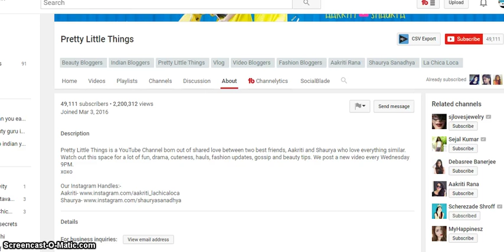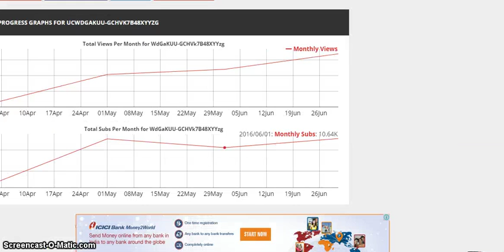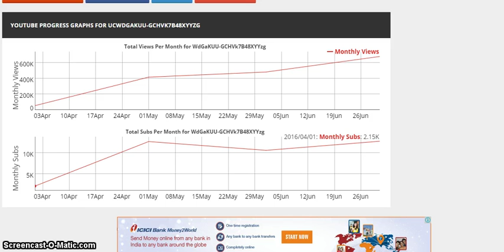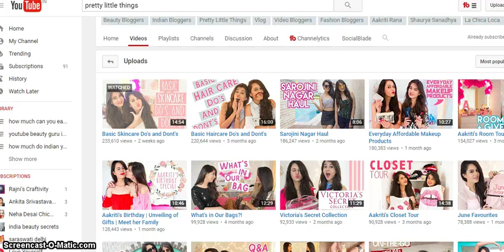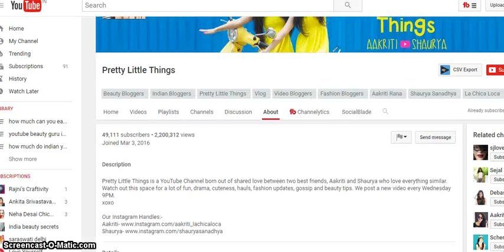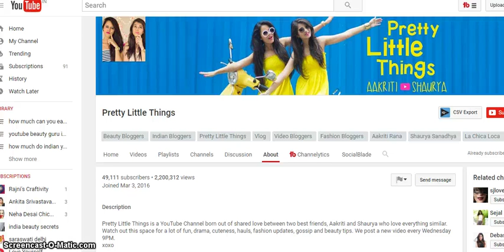Pretty little things : Indian Fashion bloggers youtube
Take a look at how much money pretty little things earn on youtube and how much income pretty little things make per month in rupees and dollars. I am reviewing pretty little things channel and income and will tell you why there are so many views and how much amount is made on the youtube channel.

❤snapchat❤ lathalukose